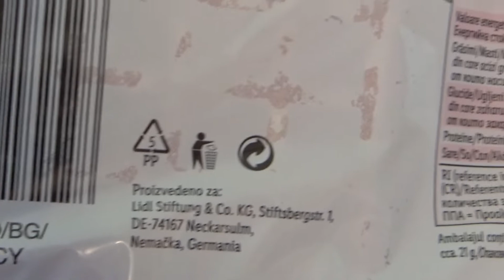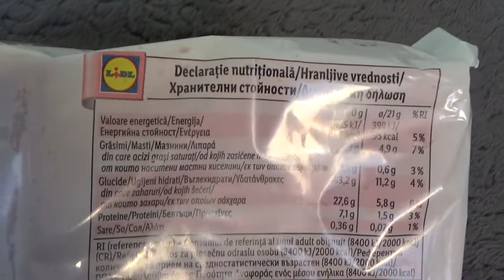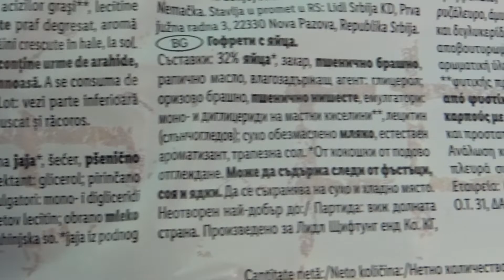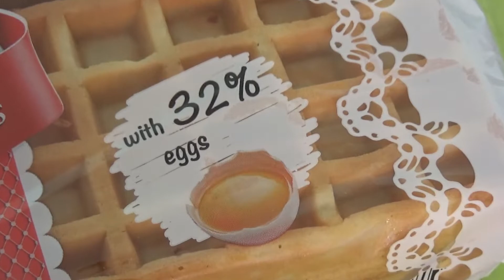Confiserie Firenze Waffle Biscuits With Eggs 250 g Unboxing and Test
Unboxing and test of Confiserie Firenze Waffle Biscuits With Eggs 250 g. After unboxing the waffles were tested and tasted.